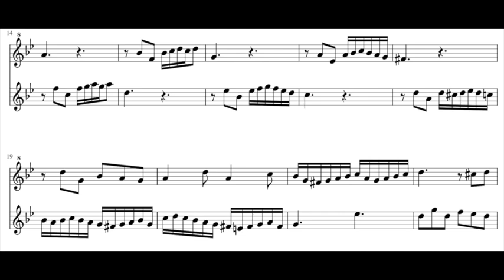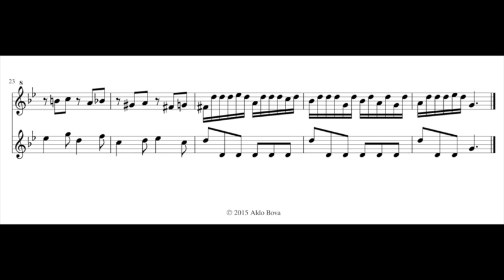A. Bova Invenzione a due voci n. 44 for 2 recorders "Per lo libero ciel"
"Per lo libero ciel fan mille giri" (Leopardi)